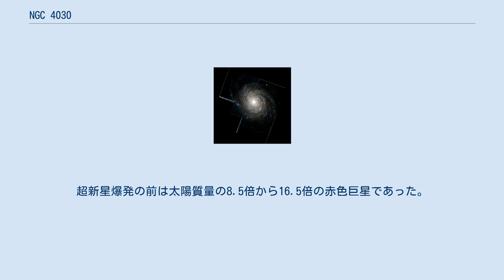NGC 4030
NGC 4030は、おとめ座の方角にあるグランドデザイン渦巻銀河である。
地球から約6,400万光年の距離にあり、おとめ座β星の南東約4.75°に位置する。
見かけの実視等級は10.6、見かけの大きさは3分であり、小さな望遠鏡でも観察可能である。
地球からの視線に対して47.1°の角度で傾斜し、毎秒1,465キロメートルの速度で遠ざかっている。
 ド・ボークルールによるNGC 4030の形態分類はSA(s)bcである。
これは、棒状構造を持たず(SA)、環状構造を持たず(s)、小程度から中程度に破壊された渦状腕を持っている(bc)ことを示している。
銀河の内部は複数の渦状腕を持つ複雑な構造をしており、対称な形状となっている。
二重腕は中心核から角度49秒である。
中心のバルジは比較的若く、推定年齢は20億年程度である。
銀河核は活動していない。
 2007年、チリのラスカンパナス天文台にある口径1メートルのスウォープ望遠鏡が2月19日に撮影した画像にて、銀河内に超新星が発見された。
この超新星はSN 2007aaと指定された。
分類はIIP型であり、銀河核から北68″.5、東60″.8の位置であった。
超新星爆発の前は太陽質量の8.5倍から16.5倍の赤色巨星であった。
 ハッブル宇宙望遠鏡によるNGC 4030の画像